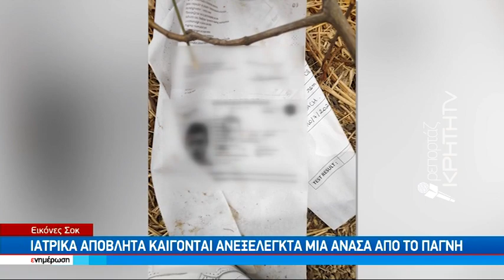Ιατρικά απόβλητα καίγονται ανεξέλεγκτα μια ανάσα απο το ΠΑΓΝΗ